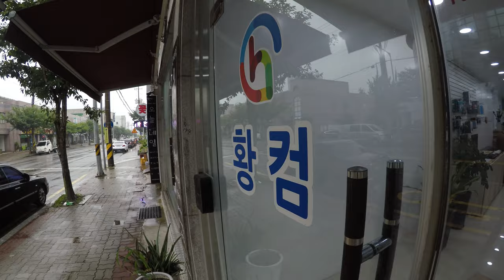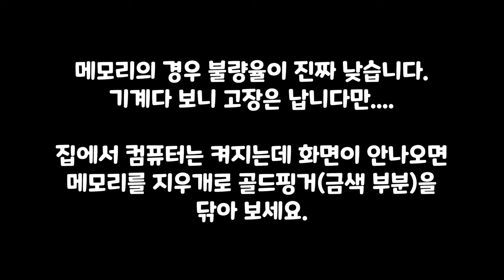[황컴] 컴퓨터 수리점의 사기 수법; 예방책은 무엇일까?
안녕하세요!!

황컴입니다.

아직도... 사라지지 않았더군요...

컴퓨터 수리점의 부품 바꿔치기, 정상제품을 불량판정 내는 등...

그래서 영상을 준비하였습니다.

지피지기가 필요한 것 같습니다.

인터넷으로 구매하더라도, A/S는 인터넷으로 접수 하여 처리 받지 않고 가까운 컴퓨터 전문 매장을 찾지 않습니까?

5~6가지 장난질에 대해 알려드릴겁니다.

출장 및 방문하였을때, 기술자의 손기술?에 따라 고장 증상 및 고장 내는 방법도 천차만별이지요.

영상 재밌게 봐주시고, 좋아요, 구독은 사랑입니다.

감사합니다.